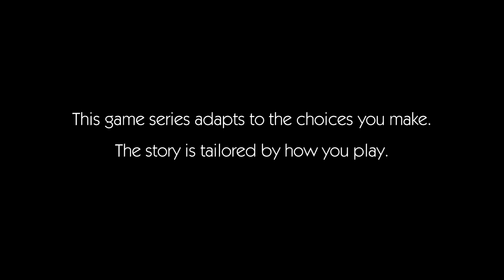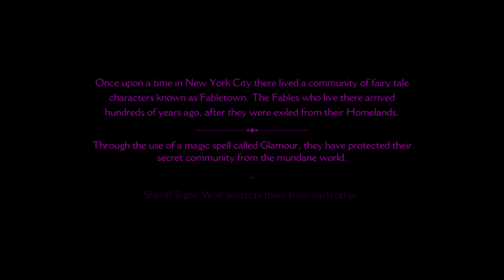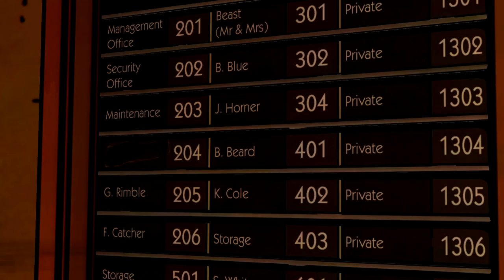WOLF VS AXEMAN (The Wolf Among Us Ep.1) (1)